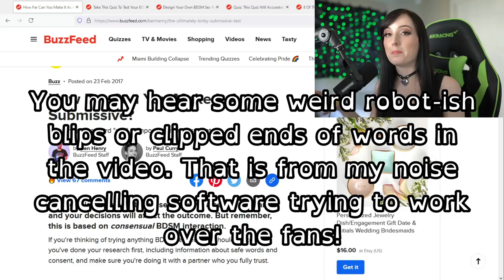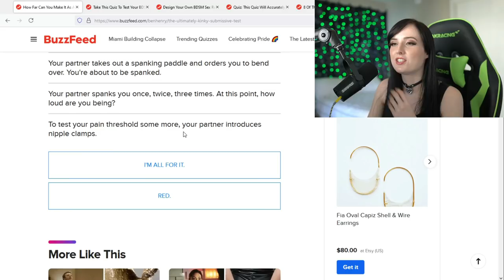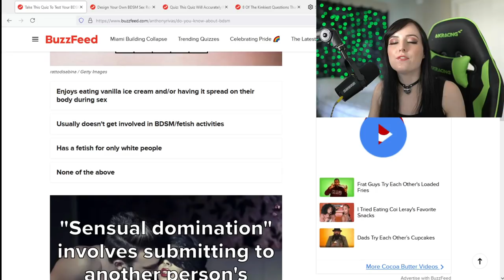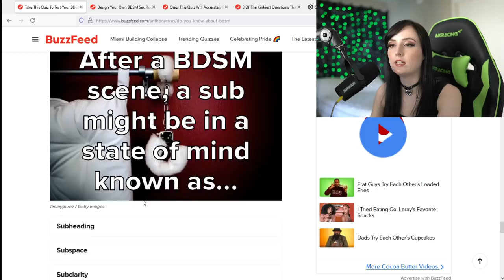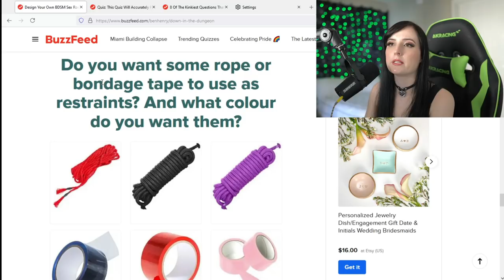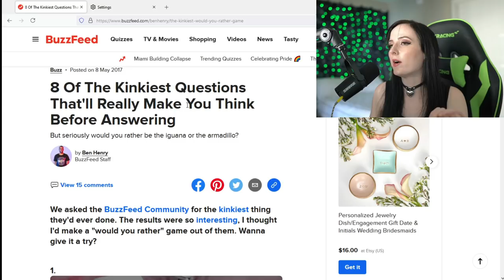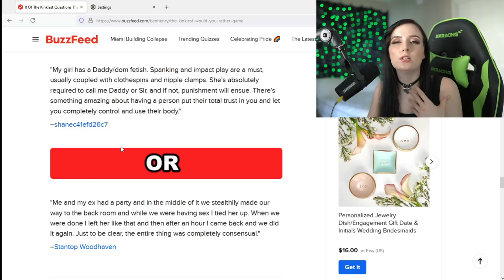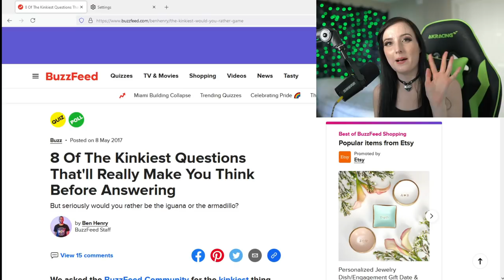IS THIS ACTUALLY BDSM? | Taking BuzzFeed Kink Quizzes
*NEW* Amazon Wishlist 💜 [NOTE: new list because I had to remake it! this isn't the same link as the previous wishlist!]

▼▼▼ VIDEO INFORMATION ▼▼▼

sorry I can't share the links to the quizzes because Buzzfeed contains "nudity" according to YouTube on these pages, and I would get a community guideline strike. :'(

If you search for "buzzfeed kink quiz" you should be able to find them! Sorry about this, YT is a very fun and normal website lol.

But with all of that being said... let's have some fun taking some quizzes, reacting, and trying to figure out how crystal colors correlate to your BDSM interests.

▼▼▼ EVERYTHING ELSE ▼▼▼

Credits/Attribution (Music):
Artist: Audionautix

Evie M.